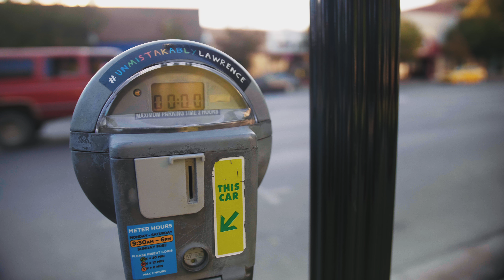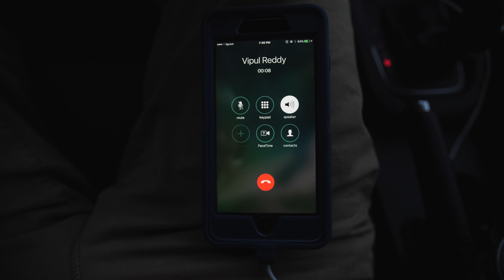Panasonic GH5 Filmmaking Challenge!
Today Zach and I had a little Panasonic Gh5 filmmaking challenge on mass street in lawrence kansas. We each had 20 minutes to film our side of the street and make the coolest video possible with the GH5. Colin Ross.

Equipment:
RX100 wind screens
His Drone
My Drone
Small Camera
Medium Camera: Panasonic G7
Main Lense
Favorite Lense
Big Camera: Blackmagic Mini Ursa
Lense: The Panasonic Lumix 20mm f1.7 Mk2
Panasonic 14-42/3.5-5.6 ASPH. MEGA O.I.S.